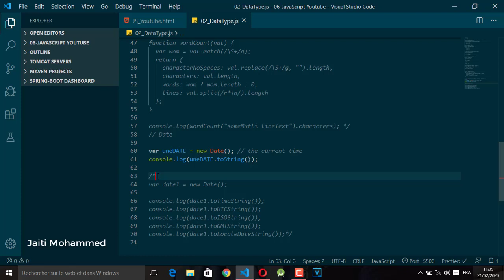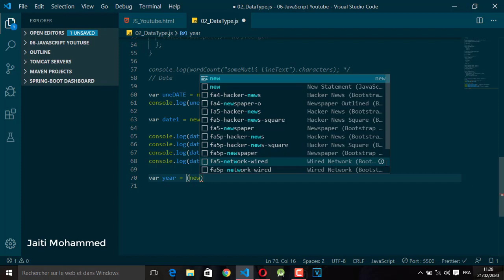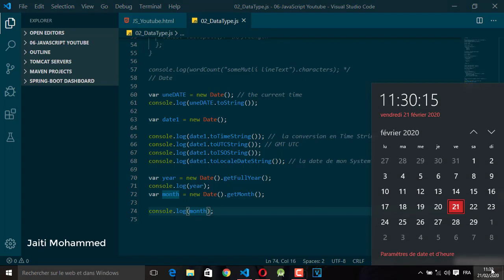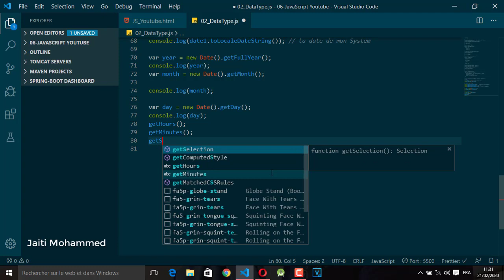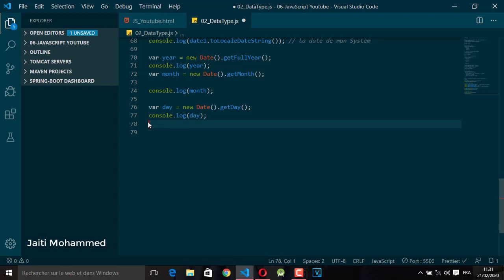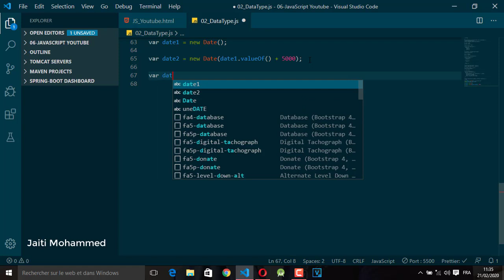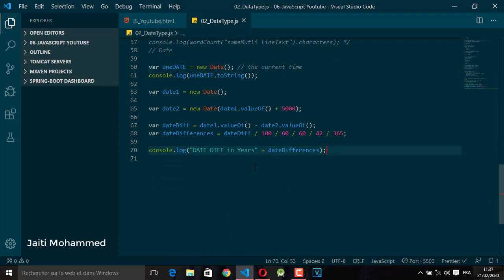Apprendre JavaScript avec JAITI MOHAMMED - 03 Data types (Date)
javascript darija,
javascript tutorial,
javascript dom,
javascript project,
javascript arabic,
javascript شرح,
javascript course,
javascript avancé,
javascript bom,
javascript basics,
javascript design javascript darija,
javascript tutorial,
javascript dom,
javascript project,
javascript arabic,
javascript شرح,
javascript course,
javascript avancé,
javascript bom,
javascript basics,
javascript darija,
javascript tutorial,
javascript شرح,
javascript project,
javascript arabic,
javascript dom,
javascript course,
javascript cours,
javascript animation,
javascript advanced,
javascript ajax,
javascript app,
javascript application,
javascript automation,
javascript api,
javascript basics,
javascript bootstrap,